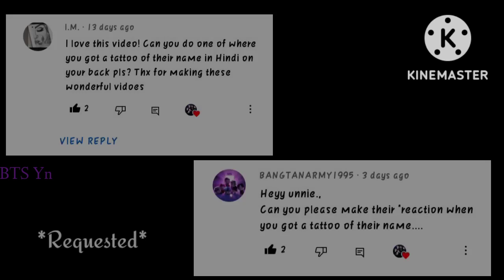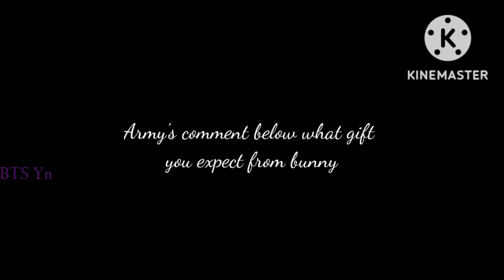BTS Imagine - When You Tattoo Their Name [Imagine]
Hi.. everyone